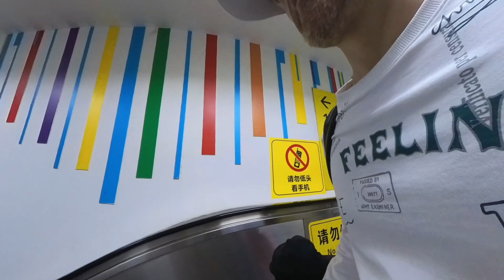Traveling To Chongqing City🇨🇳||2nd Day Train Goes Through Building#chongqing#travel@Kiaan-Academy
Traveling To Chongqing City🇨🇳||Our 2nd Day Train Through Building